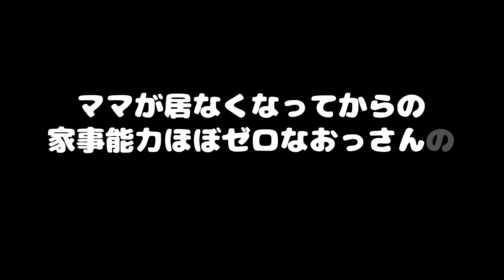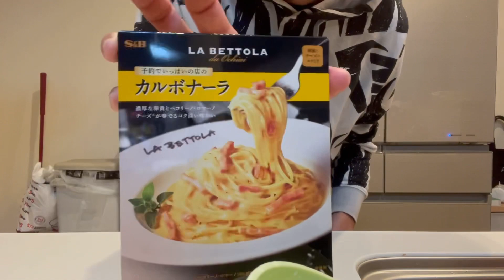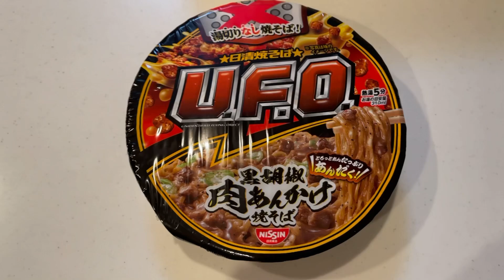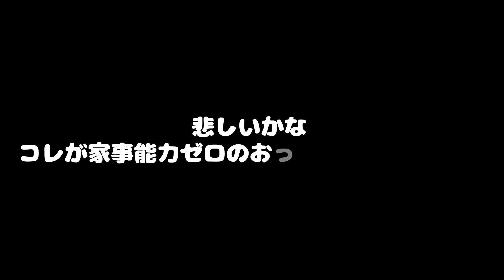一人暮らしを始めたおっさんの絶望的な晩ご飯をご覧下さいw